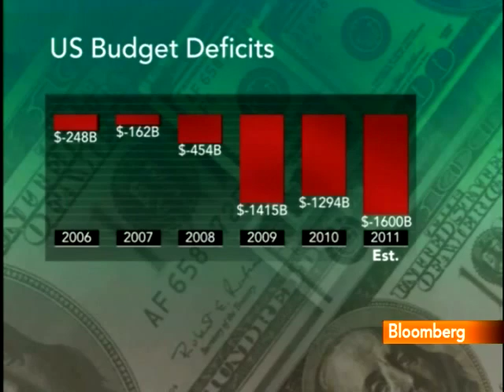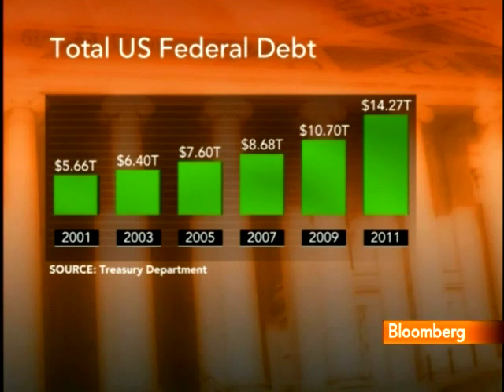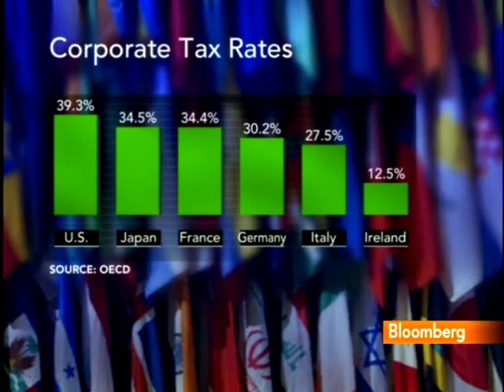Tyson Says Current U.S. Tax System Is `Very Inefficient'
April 15 (Bloomberg) -- Laura Tyson, an economics professor at the University of California at Berkeley and a member President Barack Obama's Council on Jobs and Competitiveness, discusses Obama's proposal to overhaul the U.S. tax system and narrow the budget deficit.
     Tyson, speaks with Margaret Brennan on Bloomberg Television's "InBusiness." (Source: Bloomberg)